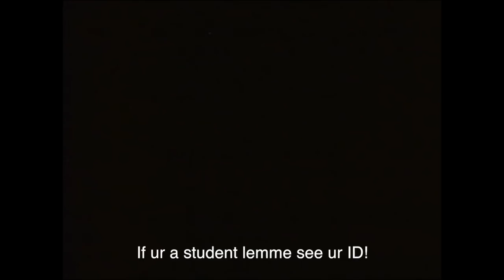BEST CAMERA TO USE FOR SKATEBOARDING!